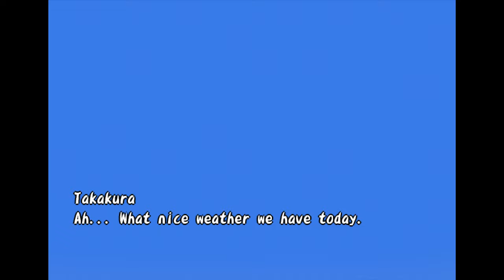HARVEST MOON A WONDERFUL LIFE SE PS4 Gameplay - No Commentary